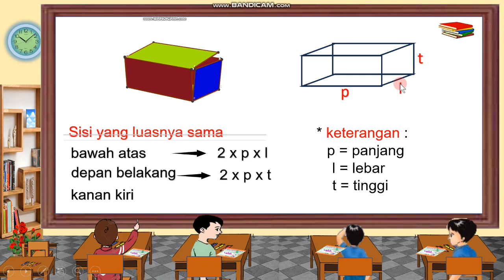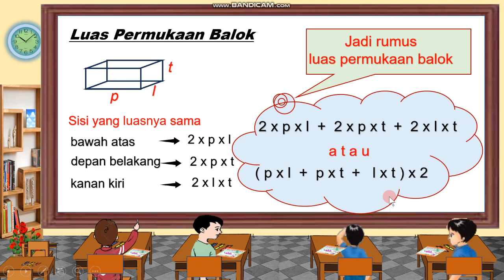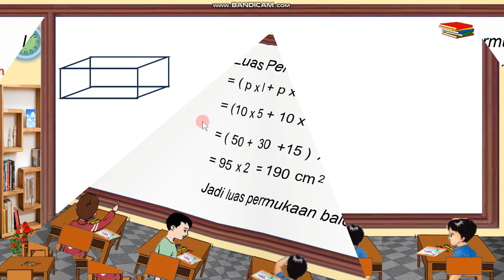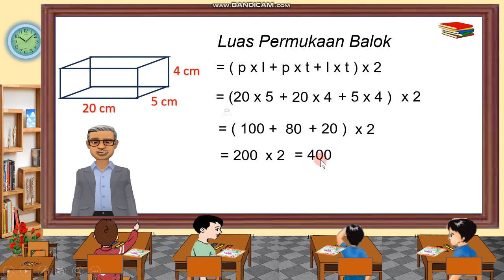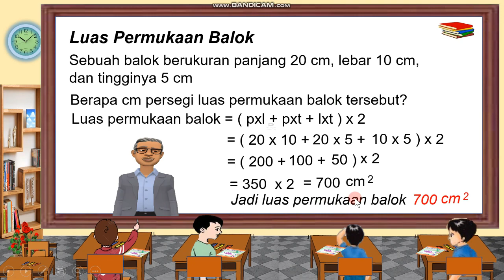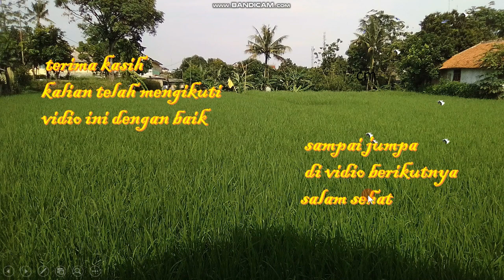Luas Permukaan Balok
Pembelajaran matematika dasar materi tentang bangun ruang khususnya luas permukaan balok untuk SD dan SMP mulai kelas 5, juga dipersembahkan sebagai referensi orang tua murid dalam mendampingi putra - putrinya belajar dari rumah dan rekan - rekan guru dalam menjelaskan luas permukaan balok. Semoga bermanfaat. Salam sehat.